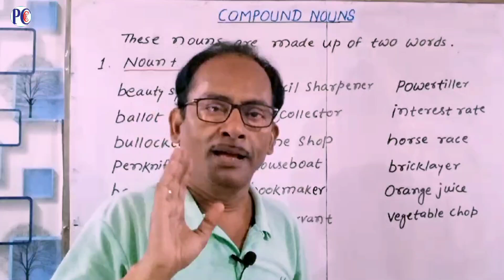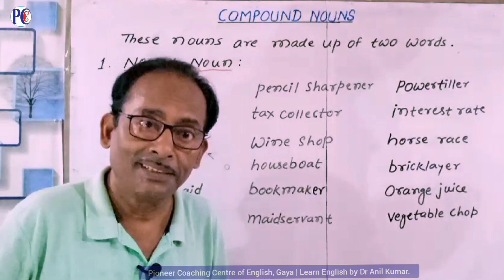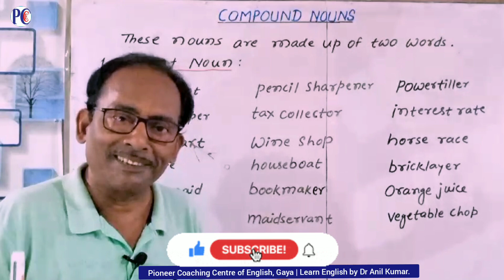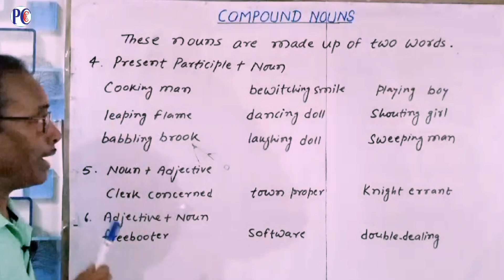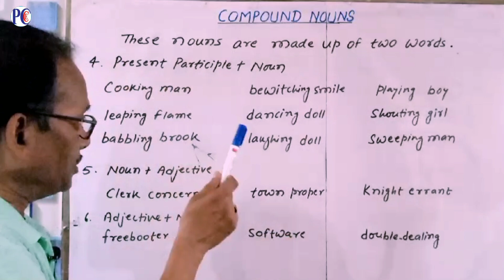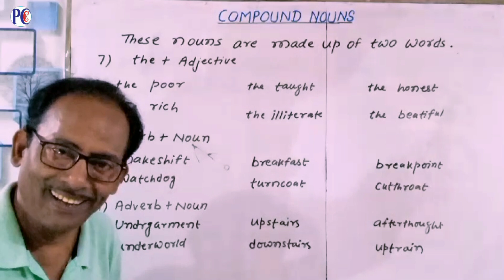Making Compound Nouns | English for Competitive Exams | By Dr Anil Kumar